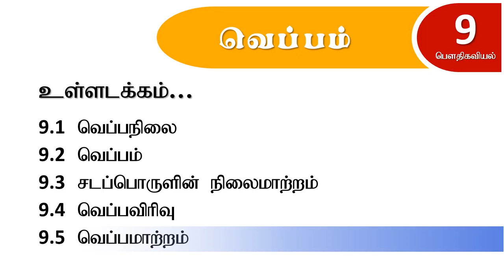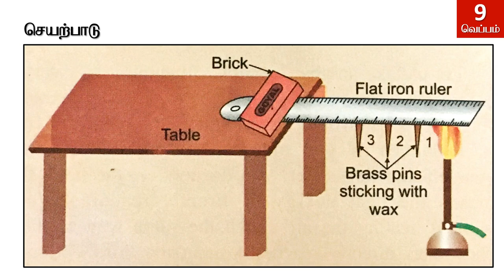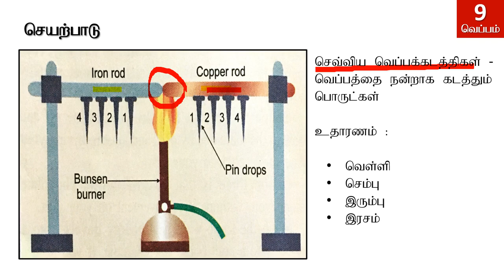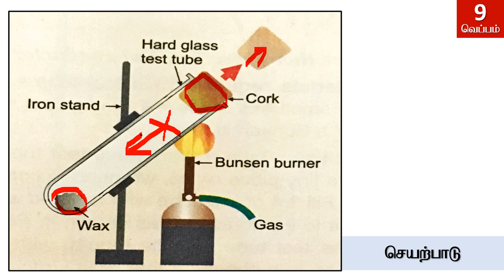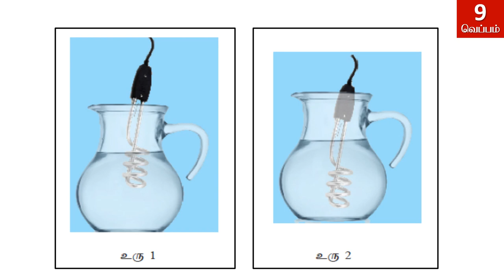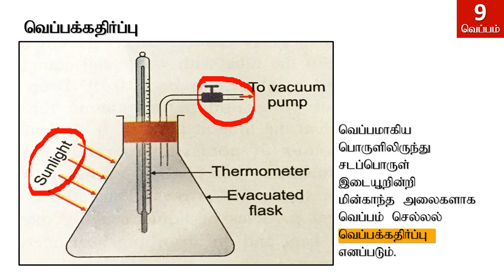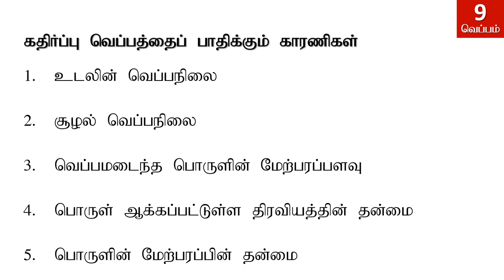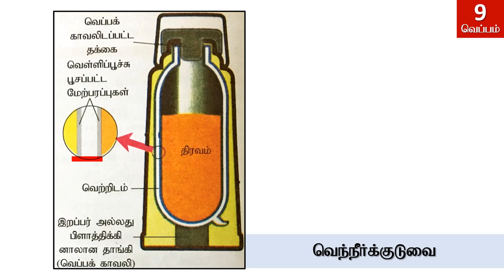Koneswara Hindu Collegeg Grade 11 Unit 9 Heat 9.5 Part VI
Mrs.S.Shobika